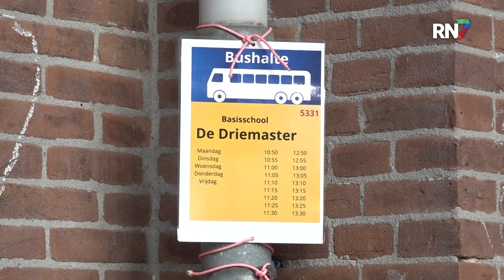Leerlingen en ouders in actie voor behoud basisschool || RN7 REGIONIEUWS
Tot grote teleurstelling van kinderen en ouders, dreigt basisschool De Driemaster in de Nijmeegse wijk Bottendaal te sluiten. Dit is naar aanleiding van een tekort aan leerlingen op de basisschool. Om de sluiting tegen te gaan, zijn ouders en leerlingen in actie gekomen en zijn ze druk bezig met een petitie.